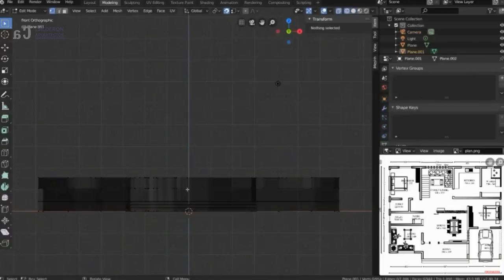🔴 Rentabilidad compacta: 4 ideas para construir en terrenos pequeños y obtener grandes ganancias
En este video, exploraremos 4 ideas increíblemente rentables para construir en terrenos pequeños. Descubrirás cómo maximizar el potencial de cada centímetro cuadrado y obtener ganancias significativas a través de proyectos inteligentes y estratégicos.

Exploraremos ideas innovadoras, desde la construcción de apartamentos compactos y funcionales hasta la creación de espacios de coworking o estudios de grabación en terrenos reducidos. Aprenderás cómo adaptar el diseño y la planificación para optimizar el uso del espacio y garantizar la rentabilidad del proyecto.

Además, te brindaremos consejos prácticos sobre cómo gestionar los aspectos legales y financieros, así como estrategias efectivas de marketing y atracción de clientes para maximizar la rentabilidad de tu inversión.

¡Prepárate para descubrir el poder de los proyectos en terrenos pequeños! ¡No te lo puedes perder!

En este vídeo el Arquitecto Calderon va mostrar como invertir en bienes raices mostrando los errores mas letales de propietarios que intentan hacer desarrollos inmobiliarios.

Esta actividad genera dinero mensual y ayuda a llegar a tener libertad financiera a los arquitectos o personas que inician en este modelo de negocio.

Si usted tiene un solar y quiero iniciar en real estate, posiblemente quiere saber si puede construir apartamentos para arrendar, entonces este contenido le va a ayudar.

Asesor inmobiliario
Bienes raices

🔴 ¿Hablamos?

2. Agrégame a tus contactos de Whatsapp así: 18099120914
3. Si estás en E.E.U.U. o Europa me puedes escribir ahora estamos 24 horas online todos los días.
¿Necesita programa una cita online?